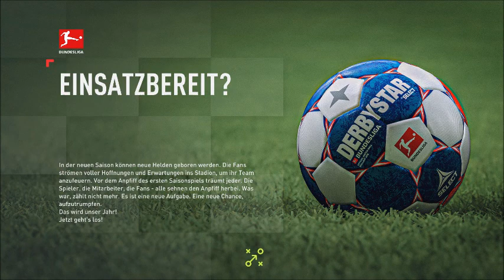Let's Play FIFA 22 (German, PS4, Trainer-Karriere) Part 83 [Ende Trainer-Karriere]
Zum Saisonende nochmal in den Norden. War ja so klar!

Ja, auch ich hätte den FC Gurkentruppe Marbach gerne in der Bundesliga gesehen, aber ich habe mich wegen der mir vorliegenden, ausgepackten PS5-Version nun dagegen entschieden. Bitte seid nicht allzu böse zu mir!